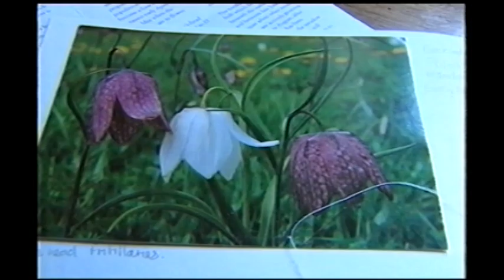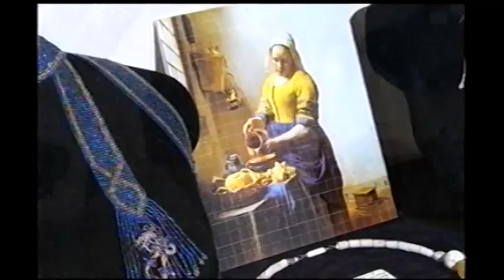ELEYNE WILLIAMS NARRATIVE NECKLACES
Description
Eleyne Williams demonstrates a selection of her beautiful hand-made necklaces